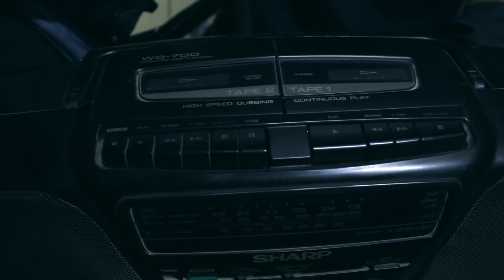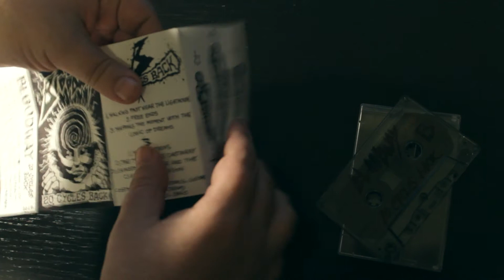Bloodway travels back in time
“20 Cycles Back” is a one-of-a-kind cassette edition, a material which was recorded live in the Bloodway’s rehearsal room. Bloodway is Costin Chioreanu’s dark metal band and the cassette in question was recorded through the medium of the same cassette player which Costin used 20 years ago in order to record his demos. The cover is also created by him and the same old-fashioned manner was employed. The artwork is drawn in black ink on white paper and it was cut and folded so that will fit the tape case.
Here’s the track-list on this record:
SIDE A
01. Walking Past Near The Lighthouse
02. Free Ends
03. Mapping The Moment With The Logic Of Dreams

SIDE B
04. Mirror Twins
05. The Transfinite Castaway
06. Sunstone Voyager And The Clandestine Horizon

“20 Cycles Back” comes as an unique original piece and will be acquired by one person through a worldwide contest.

Write your full name in the email, as it will serve for picking a winner with the Random.org tool.
Once you subscribe to this newsletter, you will receive all the future news regarding Bloodway’s activity or Costin Chioreanu’s visual and musical projects, thus you won’t have to dig for stuff in that huge amount of information on the social networks.

The contest will end on the 16th of April 2017 and the winner will be chosen on the 17th of April and will be immediately contacted and asked to offer details regarding the delivery. All transportation costs will be supported by Bloodway.

Goodluck!